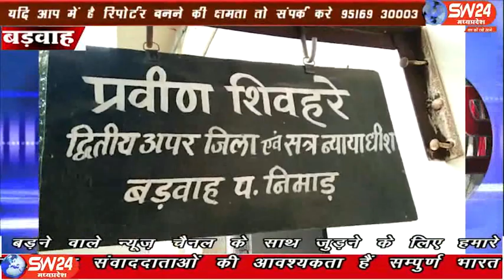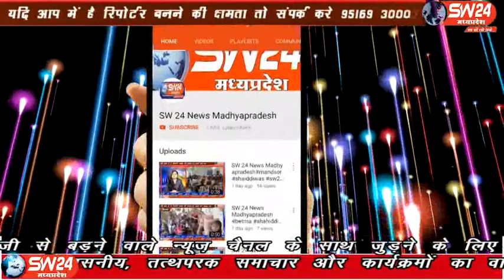sw24news barwah, 23.01.2020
द्वितीय अपर जिला और सत्र न्यायाधीश बड़वाह प्रवीण शिवहरे ने आरोपी पुष्पेंद्र उर्फ फॉण्टी, उम्र 28 वर्ष निवासी सनावद को राजू सेठ उर्फ राजेन्द्र नामदेव, निवासी सनावद की हत्या के आरोप में आजीवन कारावास और 2000₹ के अर्थदण्ड से दण्डित किया है बडवाह से रफीक मुण्डा की रिपोर्ट#sw24news